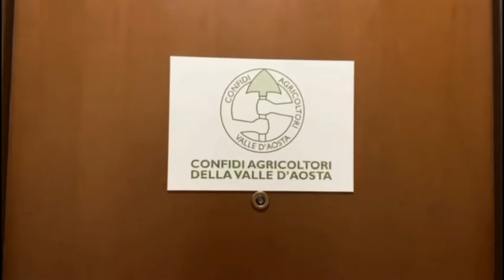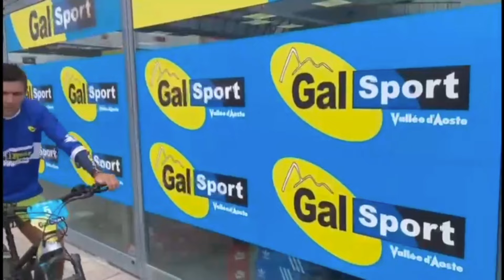67 FINALE REGIONALE-pomeriggio 1parte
Week-end conclusivo del 66 Concours Batailles de Reines all arena Croix Noire di Aosta. É il giorno della Finale Regionale